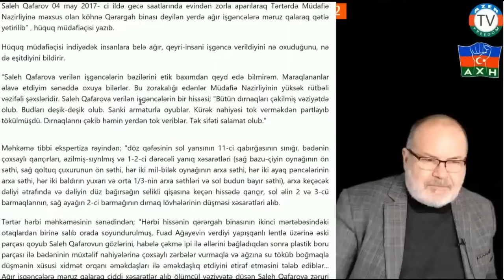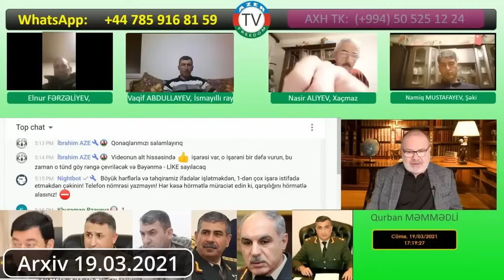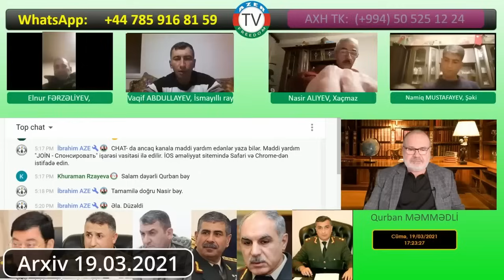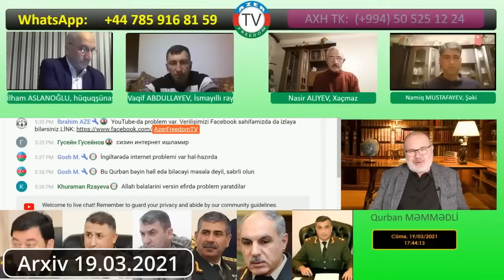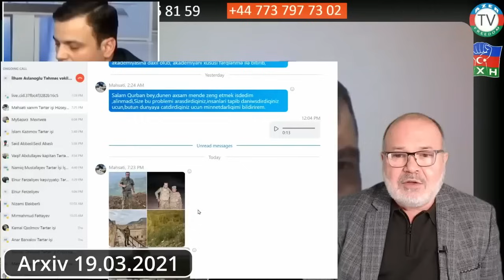Tərtər qatillərindən olan Tofiq Şahmuradov canlı efirdə özünü ifşa etdi. 19.3.21